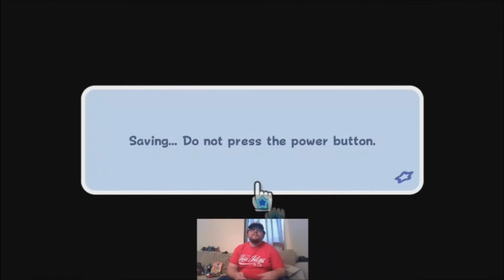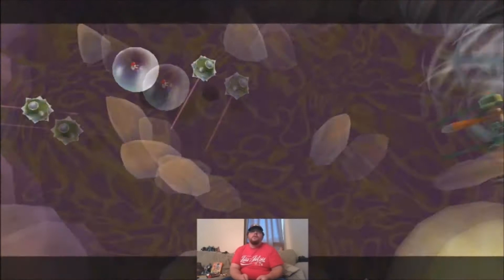I'll have you seeing stars: Super Mario Galaxy episode 11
Gimme them stars